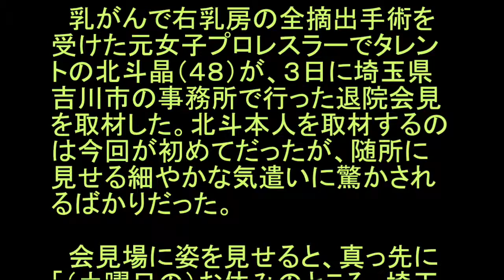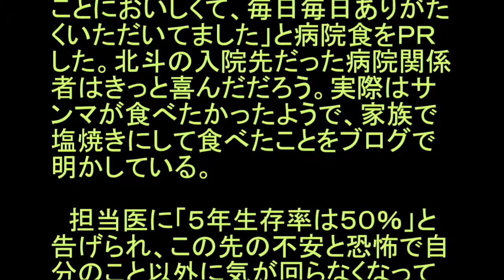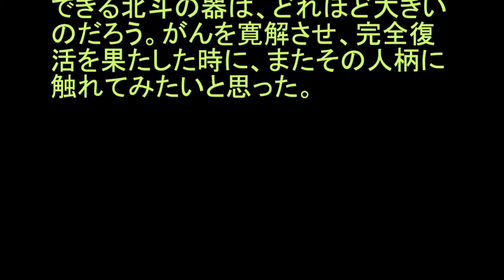北斗晶の器の大きさに感服した 退院しても気遣いづくしの鬼嫁 ニュース 芸能 NEWS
北斗晶の“器”の大きさ感服、退院直後でも初対面でも細やか気遣い
掲載元：

　乳がんで右乳房の全摘出手術を受けた元女子プロレスラーでタレントの北斗晶（４８）が、３日に埼玉県吉川市の事務所で行った退院会見を取材した。北斗本人を取材するのは今回が初めてだったが、随所に見せる細やかな気遣いに驚かされるばかりだった。

　会見場に姿を見せると、真っ先に「（土曜日の）お休みのところ、埼玉の田舎まで来ていただいて申し訳ありません」と取材陣に頭を下げた。そして「みなさんのおかげで、病院への乳がん検診の予約がすごいみたいです。ありがとうございました」と、報道が乳がんの啓発につながったと感謝の言葉を続けた。会見前にはスタッフを通じて取材陣にどら焼きとお茶を振る舞い、会見終了後は、事務所の玄関で「狭いところで暑かったでしょう」「遠くまですいません」と１人１人に声をかけて見送った。

　この会見は、マスコミ各社から退院取材の依頼が相次いだことを受け、北斗が急きょセッティングしたもの。退院直後で体調がかんばしくない中、当初予定の倍の４０分間も取材対応をしてくれただけでも十分ありがたいのに、身に余る厚意の数々。北斗がプロレスラー時代から親しい記者は「北斗さんらしい」と言っていた。

‹関連動画›
KinKi　Kidsのブンブブーン 動画 北斗晶の結婚20周年に夫へ愛のサプライズ 2015年 09月 27日
‹キーワード›
北斗晶 急死
北斗晶ブログ アメブロ
北斗晶
北斗晶ブログ
北斗晶 土屋アンナ
北斗晶 レシピ
北斗晶 自宅
北斗晶 コストコ
北斗晶ブログ アメブロ 料理
北斗晶ブログ アメブロ グラタン
北斗晶ブログ アメブロ 帯状疱疹
北斗晶ブログ アメブロ 心霊写真
北斗晶ブログ アメブロ レシピ
北斗晶ブログ アメブロ コストコ
北斗晶ブログ アメブロ 犬
北斗晶ブログ アメブロ ソテツ
北斗晶ブログ 料理
北斗晶 レシピ あさちゃん
北斗晶 レシピ コストコ
北斗晶 レシピ トマトスープ
北斗晶 レシピ あさチャン
北斗晶 レシピ タンドリーチキン
北斗晶 レシピ コロッケ
北斗晶 レシピ うなぎ
北斗晶 レシピ エビシュウマイ
北斗晶 自宅 住所
北斗晶 自宅 写真
北斗晶 自宅 外観
北斗晶 自宅 場所
北斗晶 自宅 画像
北斗晶 自宅 吉川市
北斗晶 自宅 豪邸
北斗晶 自宅 吉川
北斗晶 コストコ レシピ
北斗晶 コストコ ブログ
北斗晶 コストコ ラザニア
北斗晶 コストコ おすすめ
北斗晶 コストコ まとめ
北斗晶 コストコ ものまね
北斗晶 コストコ マッシュポテト
北斗晶 コストコ ムール貝
北斗晶 余命
北斗晶 傷跡
北斗晶 家
北斗晶 料理
北斗晶 ホスト
北斗晶 息子
北斗晶 フライパン
北斗晶 会見
北斗晶 生存率
北斗晶 家族
北斗晶 家具
北斗晶 家族構成
北斗晶 家 家具
北斗晶 料理 トマト
北斗晶 料理 あさチャン
北斗晶 料理 そうめん
北斗晶 料理 ほうれん草
北斗晶 料理 キャベツ
北斗晶 料理 めんつゆ
北斗晶 料理 チンジャオロース
北斗晶 料理パンプディング
北斗晶 料理 豆腐
北斗晶 レシピ シュウマイ
北斗晶 レシピ トマト
北斗晶 レシピ ピーマン
北斗晶 レシピ そうめん
北斗晶 レシピ 鮭
北斗晶 レシピ なす
北斗晶 レシピ カレーパン
北斗晶 ホスト マジギレ
北斗晶 ホスト youtube
北斗晶 ホスト 怒りオヤジ
北斗晶 ホスト 放送日
北斗晶 息子 学校
北斗晶 息子 画像
北斗晶 息子 名前
北斗晶 息子 プロレス